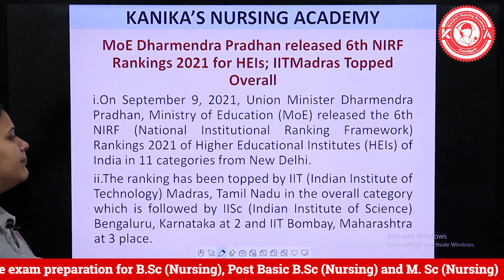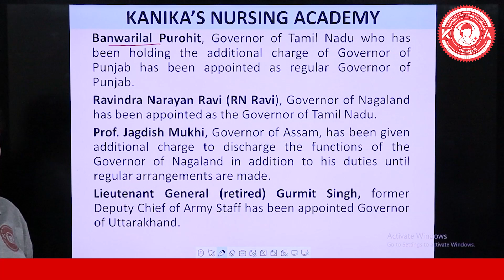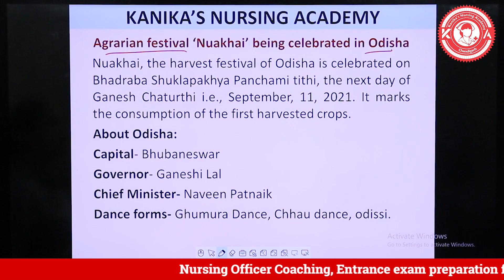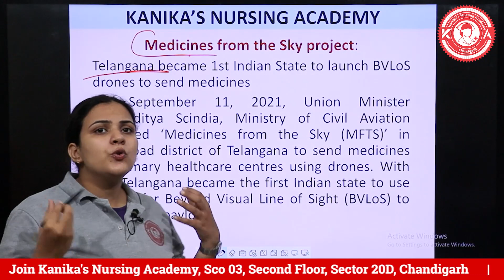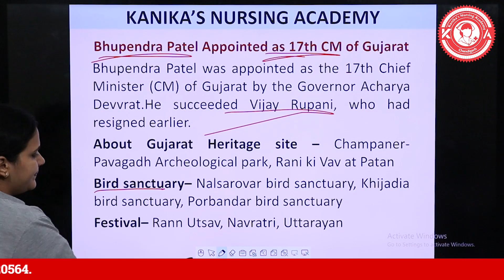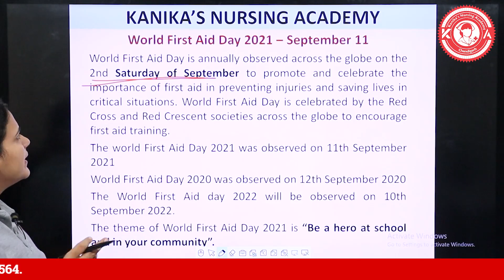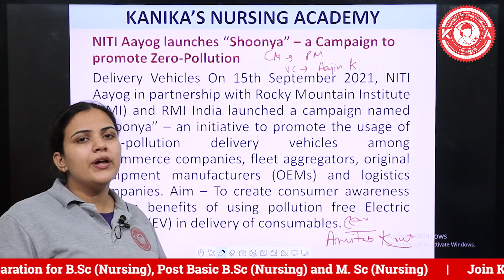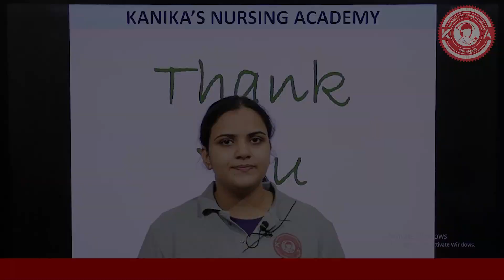Current Affairs of 11th September - 20th September 2021